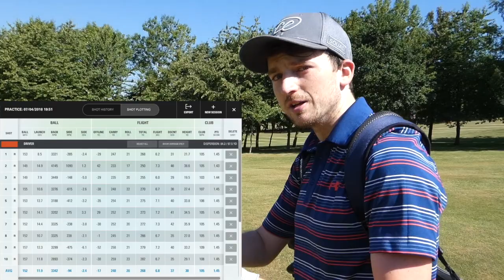£199 BENROSS EVOLUTION R DRIVER VS £349 PING G400 DRIVER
Also, comment on what you'd like to see in the coming months!

My Name is Jak Lee, I am a PGA Professional golfer/ coach based in Doncaster. I offer friendly free advice with the aim to educate and inform golfers on a wider basis.